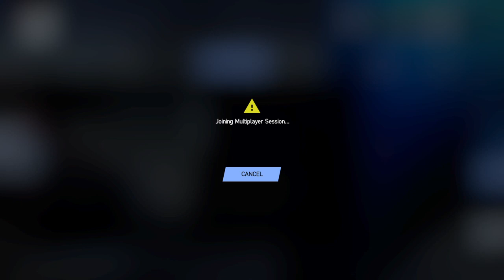WLSRL RS01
Sim Racing PS 4